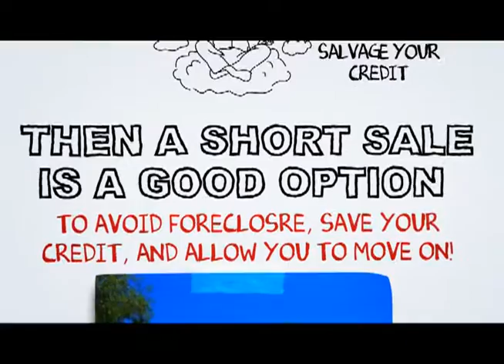Mt Baldy Short Sale Help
At SCA Real Estate, our Mt Baldy Short Sale Agents are here to walk you through the Mt Baldy Short Sale Process. We have an excellent short sale negotiation team, and we are ready to get your short sale approved in a timely fashion.